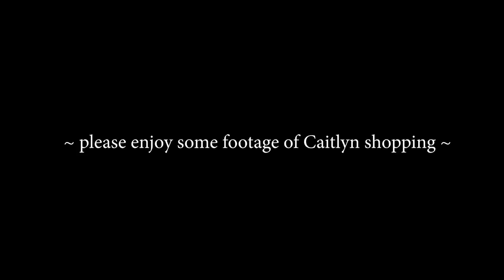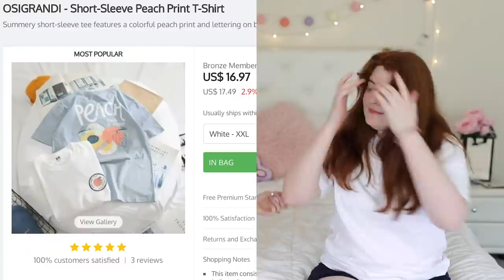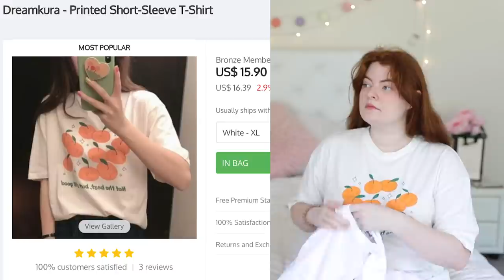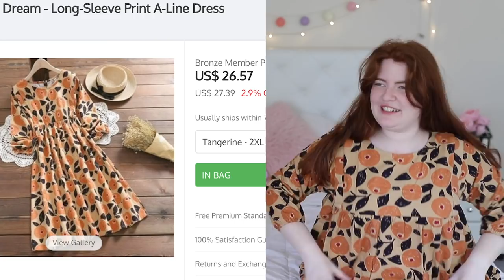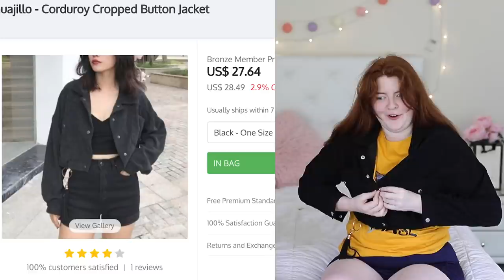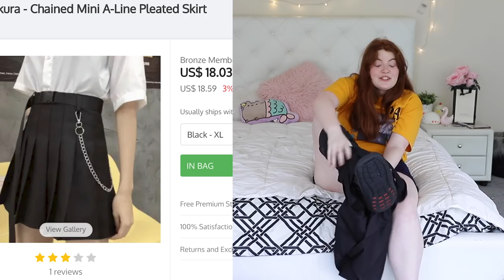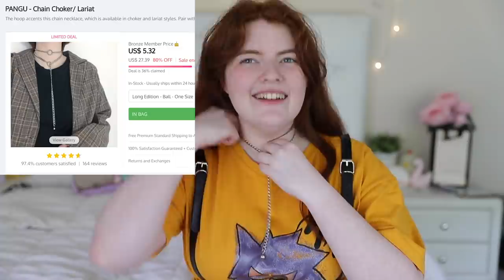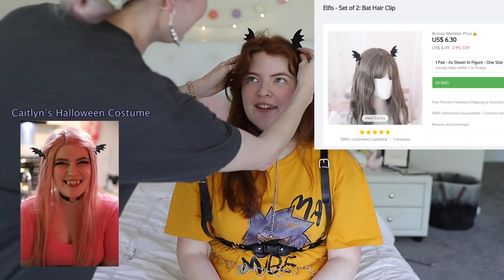$500 YESSTYLE PLUS SIZE CLOTHING HAUL & TRY ON 2020 *yikes*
YesStyle Plus Size Haul / YesStyle Review / YesStyle Haul / YesStyle Try On Haul  / Plus Size Try On Haul / One Size Fits All / Plus Size Clothing YesStyle /  EXPECTATION VS REALITY SHOPPING HAUL

All items & timestamps listed below!!!

THANK YOU SO MUCH YESSTYLE FOR GIFTING ME THESE ITEMS! This is not a paid endorsement - all opinions are my own.

I'm so excited about this YesStyle Plus Size Haul! Every month, YesStyle gives me a $500 USD budget to spend on on their website in exchange for a video, and this month I asked my friend Caitlyn to pick out clothing for herself in her own style and size. Caitlyn wears an Australian size 14 - 16, and as you'll see in the video, finding clothing to fit on YesStyle was quite the challenge! Have you ever shopped for plus size clothing on YesStyle? If you have, please let me know how it went for you!

Keep an eye out for my AliExpress haul & Shein haul coming soon!

Items Mentioned:

3:28 Hell Sweater

5:18 Peach Tee

6:41 Friend Ship Tee

9:36 Not the best but still good Tee

12:10 Garbage Bag

14:23 Baseball Jacket

15:36 Gengar Tee

16:32 Peach Dress

18:35 Corduroy Jacket

20:10 Black Skirt White Hem

21:21 Black Pleated Skirt

23:00 Fleecy Leggings

24:54 Harness

26:30 Thigh Garter

27:39 Necklace

28:26 Love Heart Chain Belt

29:15 Clear Heart Choker

29:47 Black Heart Choker

30:17 Bee Hair Clip

30:26 Black Rings

31:34 Bat Hair Clips

32:20 Black Mary Janes

33:55 Light Up Sneakers

35:52 Swimsuit

36:37 Pink Wig

Pretty Pastel Pins: